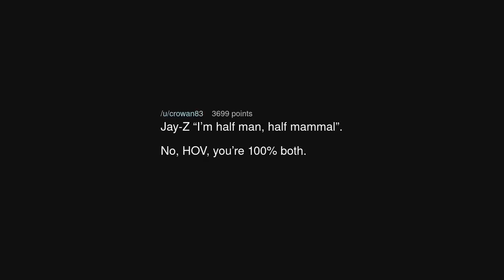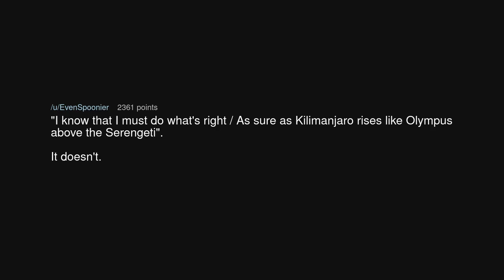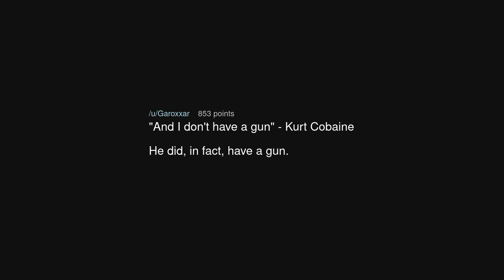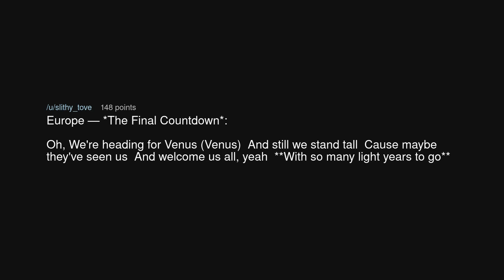What is most scientifically incorrect song lyric?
What is most scientifically incorrect song lyric? (r/AskReddit)

Source: dodorextoast on Reddit (link removed at the insistence of YouTube)